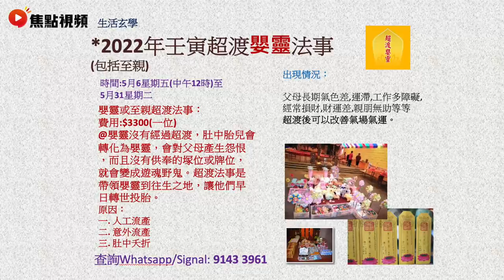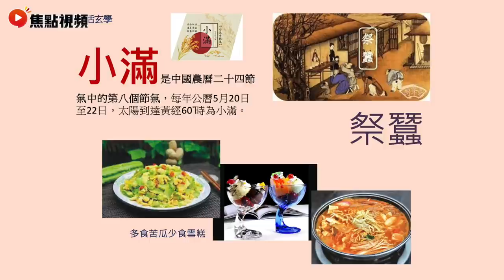🌈香港明天會更好！ 慈山寺觀音佛光顯靈，萬事皆吉！ 寅申沖猴痘將肆虐全球？ 香港運勢 猴痘病毒 小滿 寅申沖《三元易學坊》 EP19 20220527A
主持：張天獅 師傅

😆焦點視頻網站經已推出啦～記得做齊支持三步曲！❤️
2️⃣將網站Save低入您嘅「我的最愛」或者「書籤」
3️⃣試齊網站所有功能，萬萬不能錯過！

⚠️焦點傳媒有限公司擁有本視頻及焦點視頻的所有版權。未經許可，嚴禁轉載作商業用途。若你想透過任何方法複製、分發或以其他方式使用焦點視頻內任何非文字內容（包括但不限於創作概念、照片、圖像、圖畫、圖片、音頻檔案和影像檔案）作任何用途，須事先得到焦點傳媒有限公司的書面同意。